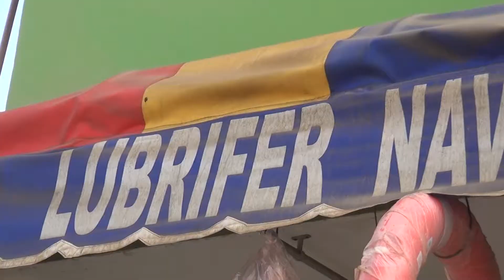ATACAN NEGOCIO EN PUERTO DE HUACHO